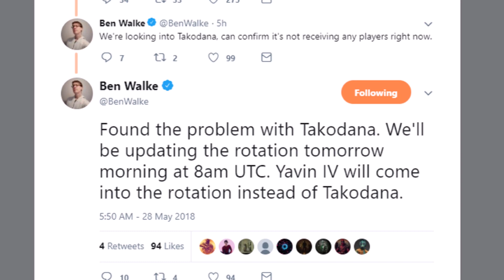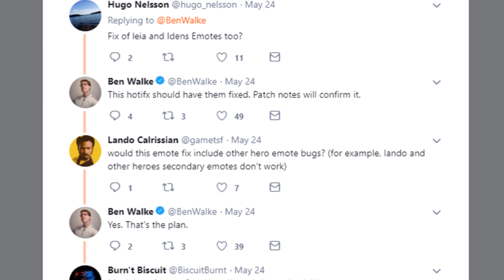Star Wars Battlefront 2 | News Update | LEIA & IDEN EMOTE FIX!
Ladies and gentlemen welcome to another quick Battlefront 2 news update! Today Ben reaches out on Twitter to let us know a hotfix is incoming to replace Takodona with Yavin 4 in the Hero Showdown map rotation. Also, LEIA and IDEN and getting their emotes FIXED in this hotfix. A welcome fix I'm sure, especially for those with the Bouush skin.